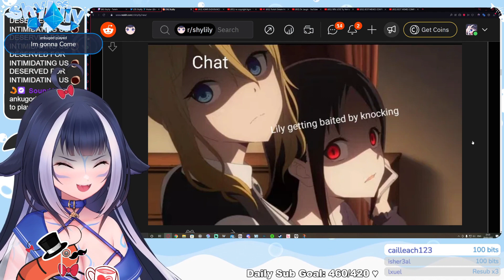I will find you... and eat every last D**k of you